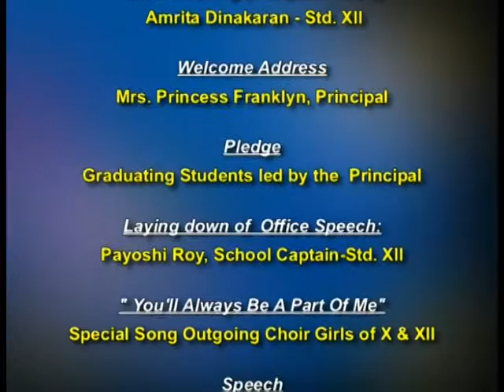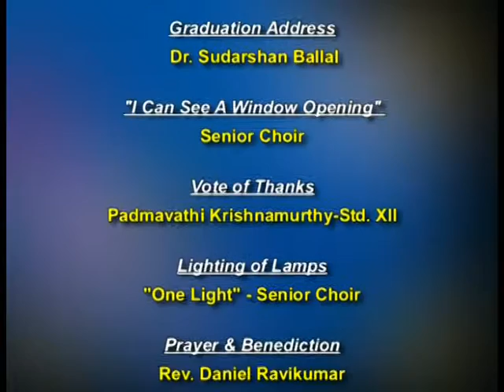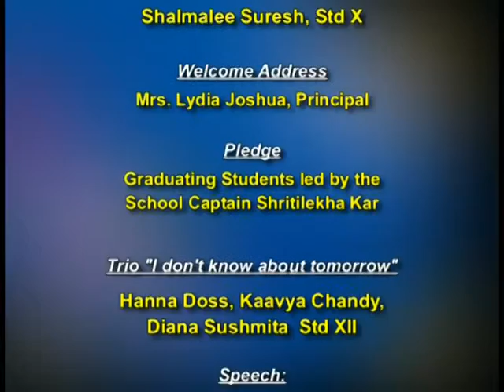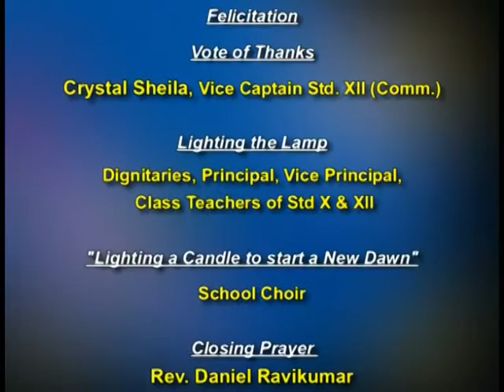Shritilekha Kar; Graduation Speech: Bishop Cotton Girls' School, Bangalore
Speech 1: January 2010
Speech 2: January 2012